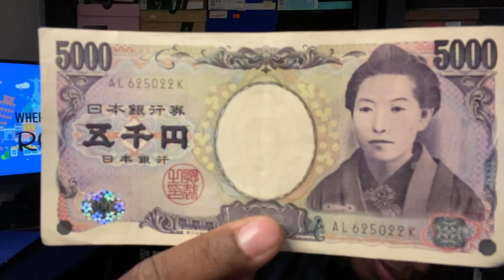Quarantine Ideas : Collection Revealed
Ideas to help pass the quarantine time while being safe.

 If you are  into sneakers and travel, here are a few things you can do to help pass the time.